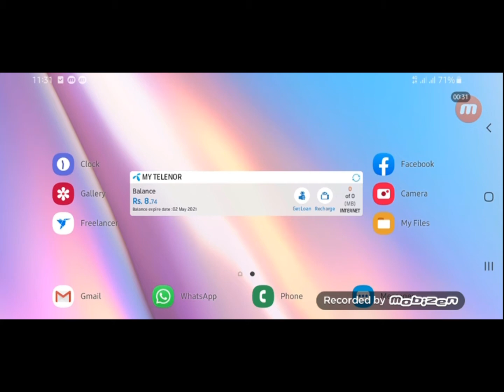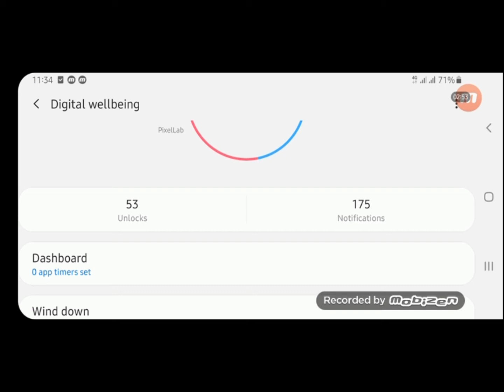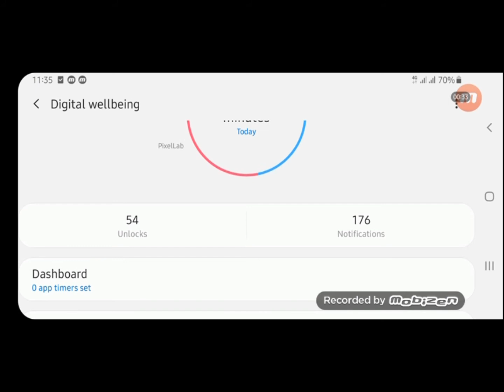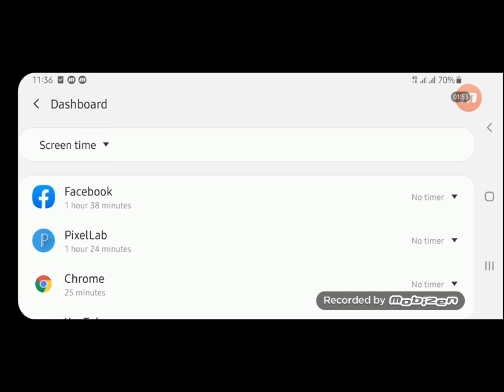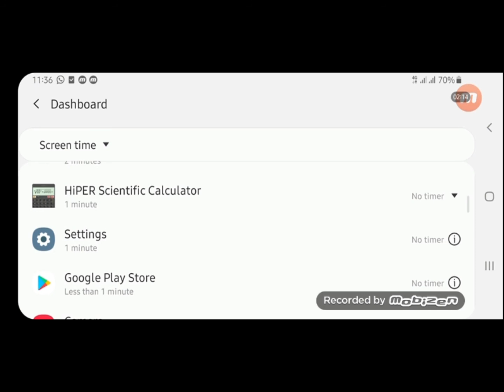What is Digital Wellbeing in Android | How to Use Digital Wellbeing | Excellent Android Feature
About Video:
Almost we all have android in our hands, so we must also have knowledge about it. In new One UI system android especially Samsung has introduced a feature of Digital Wellbeing .So complete how know of this feature is given in this Video.

Other Useful Links of my Videos:
6) how to see mobile screen on pc | mobile ki screen ko computer me kaise dekhe
7) how to record screen on pc | screen recorder for pc | laptop pe screen recording kese kare